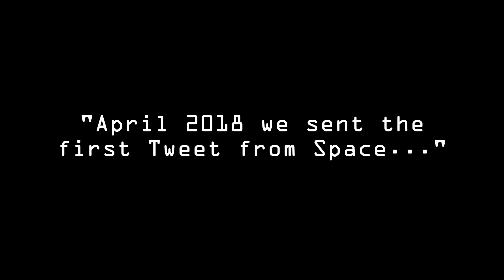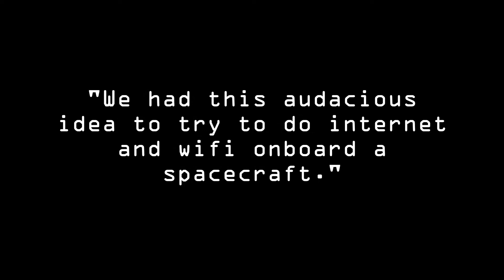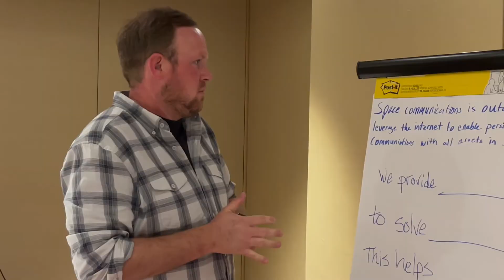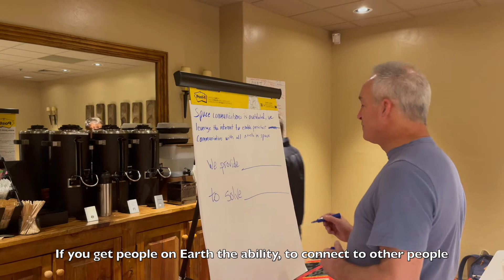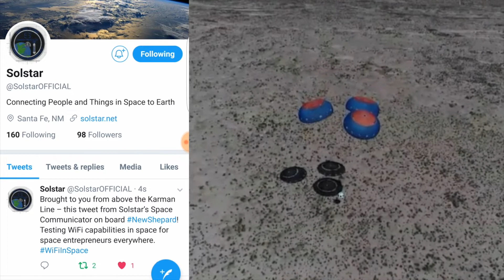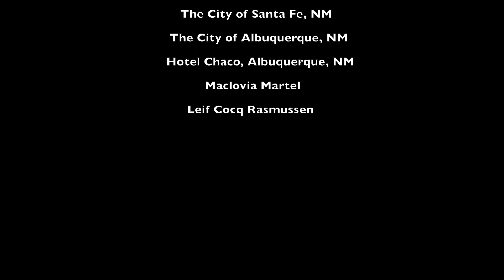Space Drummer - Bringing WiFi to Space Stations and Astronauts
Connecting the World Wide Web to the Space Wide Web. Solstar is building the very first space rated WiFi Access Point. This short film shares what it takes to bring together an international team of space experts to deliver WiFi solutions for on-orbit assets including space stations, satellites, launch vehicles and more.

Directed & Produced by Kristina Korsholm / Bonnavedda Entertainment LLC